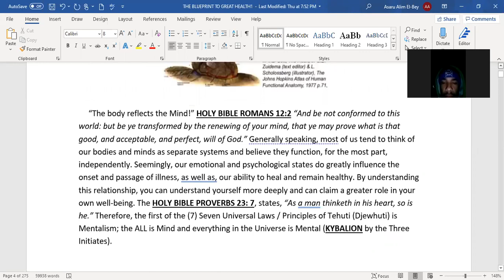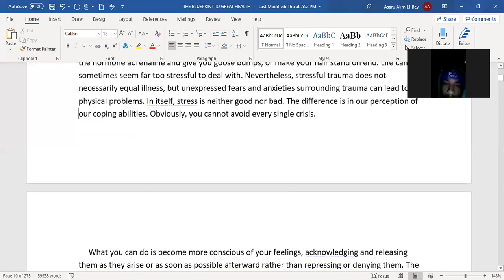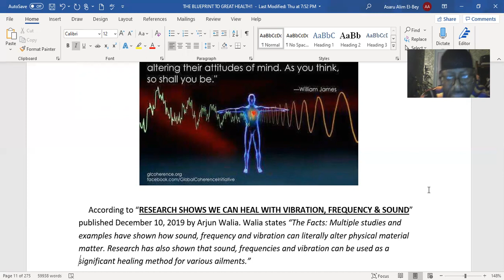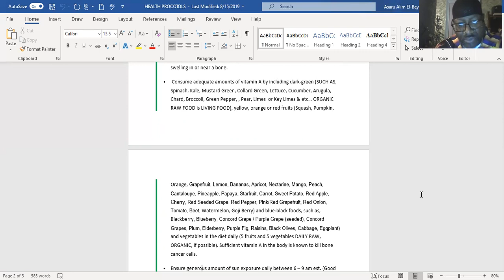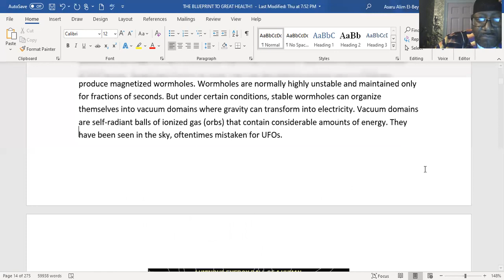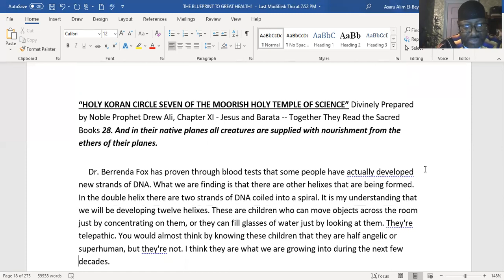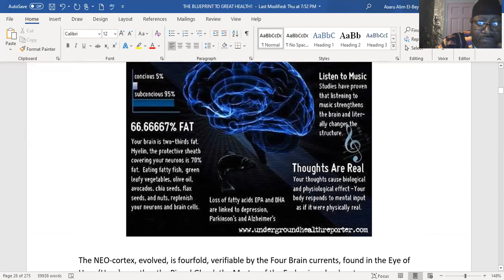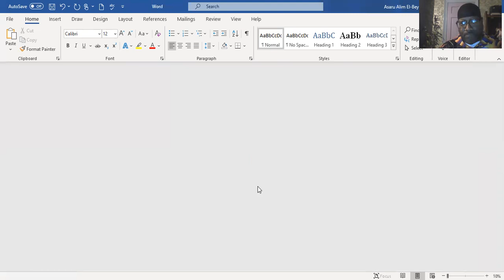Dr. Alim El-Bey: "HEALTH MASTERY!"